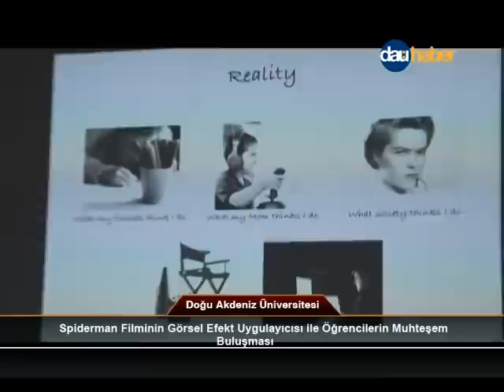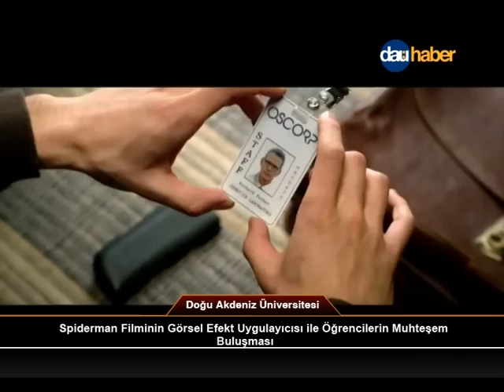Spiderman'in Efekt Uygulayıcısı DAÜ'deydi - Spiderman's Effect Artist Gave Conference at EMU